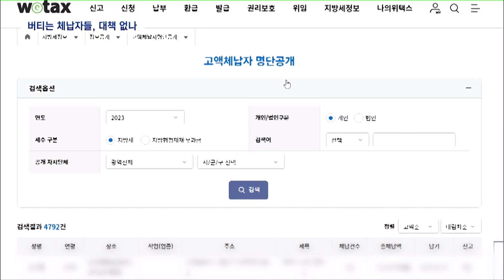"30년 버티고 9000건 체납".. 명단 공개하면 뭐하나 (2024.10.06/뉴스데스크/전주MBC)